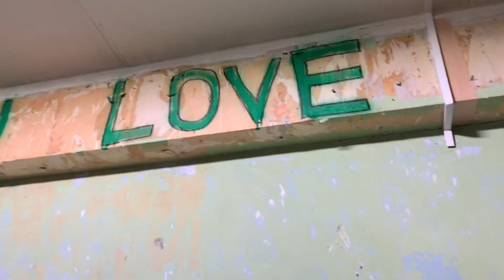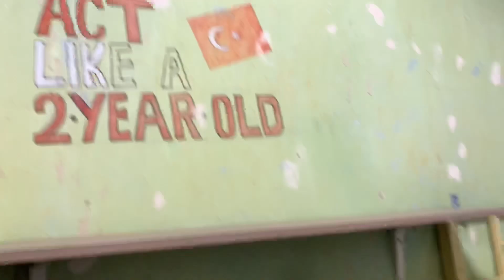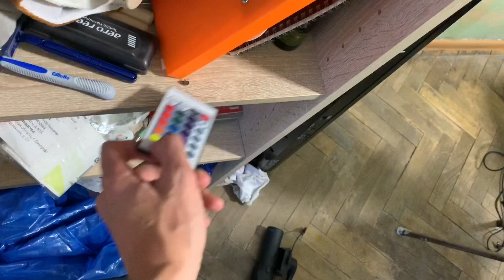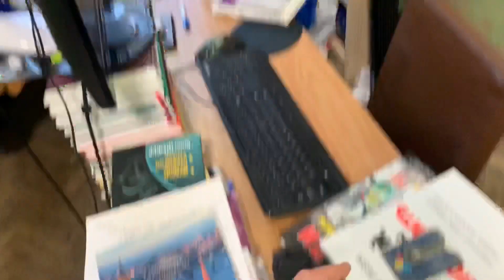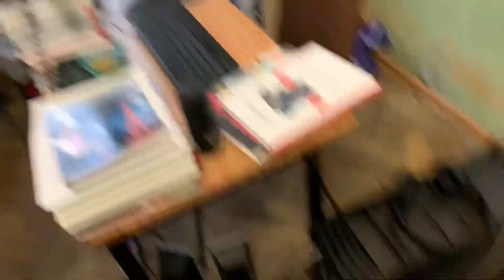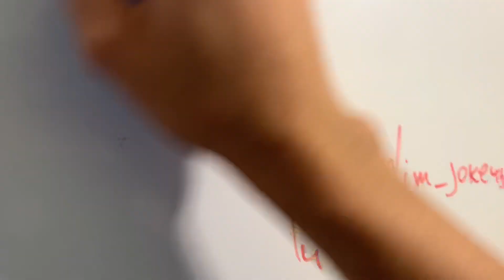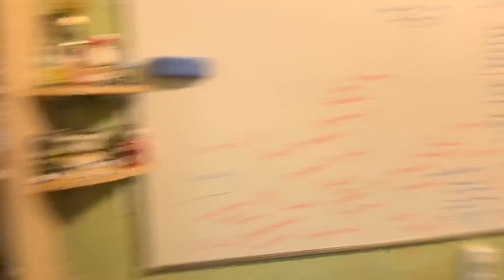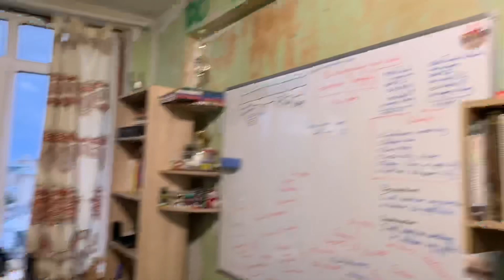РУМ ТУР ПО ОБЩЕЖИТИЮ СТРИМЕРА | МОЯ КОМНАТА В ОБЩАГЕ МИИГАиК | ГДЕ Я СТРИМЛЮ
Обозревательная экскурсия по комнате в общежитии МИИГАиК.
Как выглядит жилой блок? Какие вещи необходимо купить для комфортного проживания?
И мой рассказ о жизни с соседом - смотри в этом видео :)

Общага называется "Дом Студентов" (ДС), или в слэнге студентов гайки "Свечка".
Находится по адресу: Гороховский переулок, дом 4, строение 4.
Комендант и воспитатель в общежитии заботятся о том, чтобы был порядок в комнатах и блоках, а также в местах общего пользования - душ, коридоры, санузел, балкон и кухня.

В комнатах обычно проживает от 2 до 4 человек.
Обустройство общежития представляет из себя блоки (по 8 на каждом этаже).
В одном блоке - две комнаты, в которых могут проживать как парни, так и девушки. Заселяют только по однополому признаку, либо гетеросексуально (если это муж и жена).

Комнаты подразделяются на два типа:
1. Угловая. Она по размерам чуть больше, чем упомянутая в видеоролике. В ней живёт 3-4 человека.
2. Обычная. В ней живёт 2-3 человека. Её я показал в данном видеоматериале.

Когда происходит заселение в общежитие?
- В конце августа. Обычно в 20-29 числах.

Как происходит заселение?
- В 2015 году необходимо было прийти в Административно-Хозяйственную Часть. Далее получаете документы, которые следует подписать у различных подслужб университета. После чего вам выписывают бумагу, в какое из общежитий университета вы будете заселены: на Студак (общага на Студенческой улице) или же в Свечку (дом на территории университета, в закрытом кампусе)
Если на руках есть все необходимые медицинские освидетельствования, фотографии, паспорта и собранные подписи, то вы в этот же день сможете заселиться в уют казарм или роскошных комнат университета.

Есть ли тараканы и клопы в общежитии?
- Тараканы есть. Но их ежемесячно травят. И будут ли они в комнате у вас или нет - зависит от вашей чистоплотности и умения вести хозяйство. И немаловажным фактором являются соседи на этаже: если они чистюли, то шансы на появление тараканов у вас понижаются. Если они не уделяют время уборке, то у них могут появиться эти бытовые насекомые, которые по вентиляции могут переползти к вам.
Клопы же встречаются очень редко.

Что взять с собой в общежитие?
- Подумайте, что вы берёте с собой в путешествия, то и берите. Только со сроком на 4-5 лет.
Рекомендую не сметать всё у себя дома и не брать оооочень много вещей.
Самое необходимое:
1. Подушка, Одеяло, Пододеяльник, Покрывало (В принципе, эти вещи выдают, как и матрасы. Но намного комфортнее спать на своём).
2. Вещи личной гигиены (зубная щётка, бритва, мыльница)
3. Минимум кухонной утвари (обычно её берут ооочень много)
4. Одежда
5. Любимая книга
6. Ноутбук / Компьютер / Телефон / Планшет + Удлинитель (сетевой фильтр)
7. Учебные принадлежности

Какие продуктовые магазины есть неподалёку?
- Перекрёсток в ТЦ "Атриум". Находится в 10 минутах ходьбы. А также магазин SPARQ - 7 минут ходьбы.

P.S. Данное видео не несёт цели как-то оскорбить университет. Мне очень нравится МИИГАиК и я с теплом вспоминаю свои студенческие годы :)
Все комнаты в общежитии уникальны. И качество проживания зависит только от тех, кто в них находится.

Для тех, кто впервые слышит про МИИГАиК. Расшифровывается аббревиатура как Московский Государственный Университет Геодезии и Картографии. Здесь я учился с 2015 по 2019 год на специальности "Информационная Безопасность", а также принимал участие в активной внеучебной жизни :)